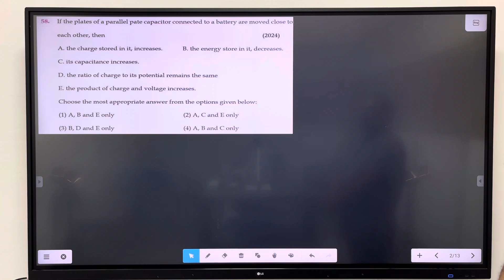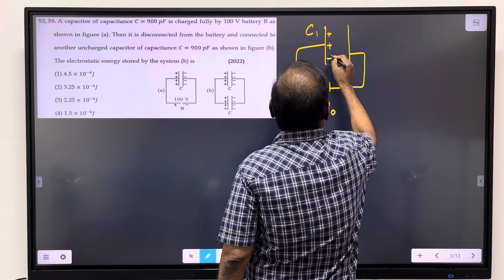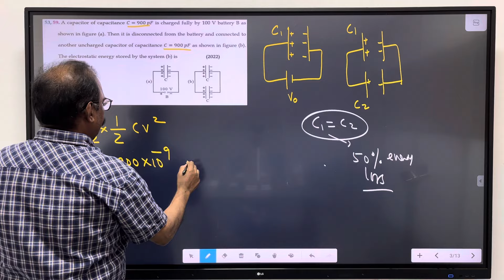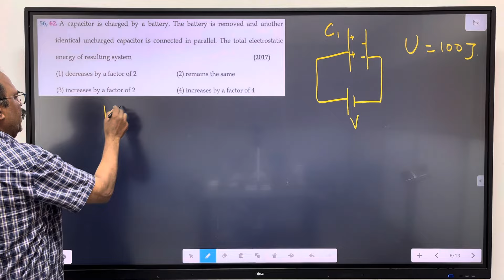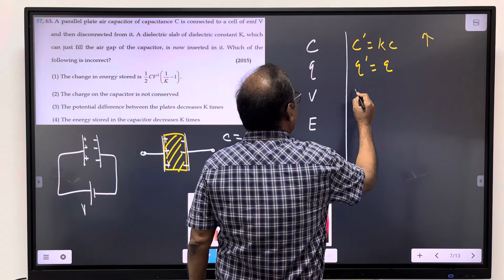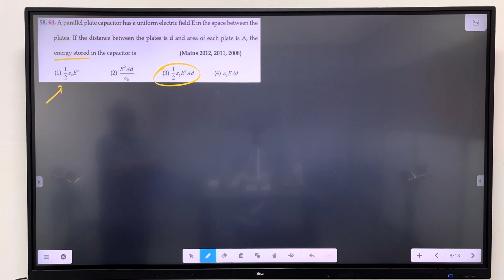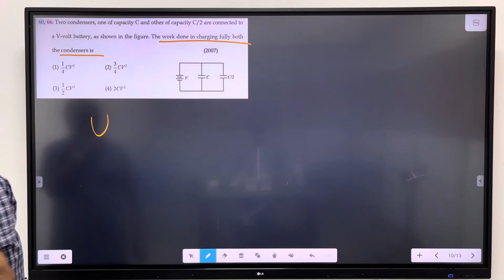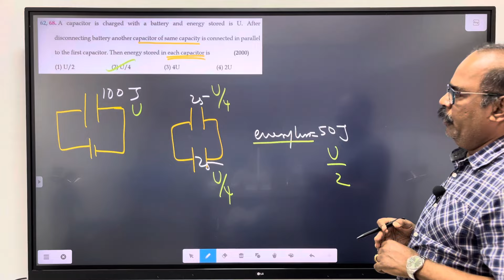Capacitor problems 2